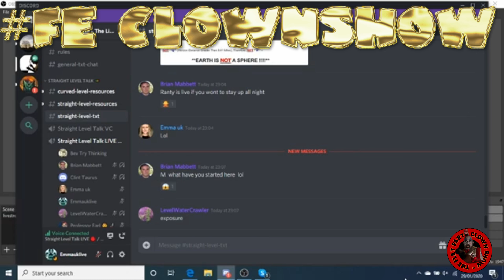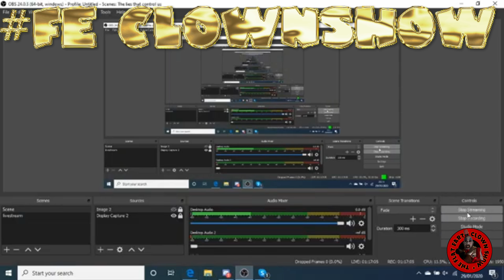FLAT EARTH CHIMP🙉OUT - Quantum Eraser (Pretender🤡clown) vs StingRay & Earl (Casualty of War)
The channel that brings you the best shit shows in FE o7
🤡 feclownshow 🤡 Air Date - 01/29/2020